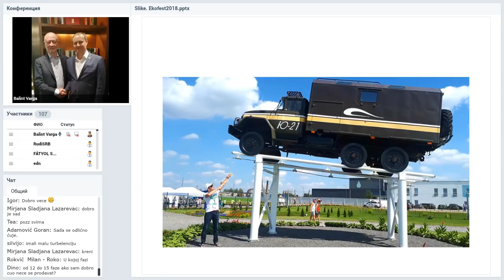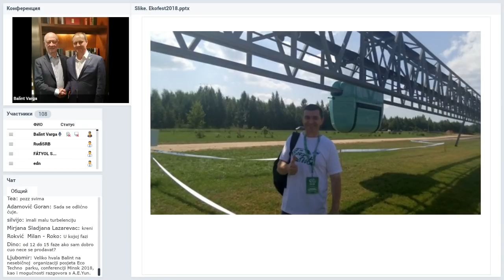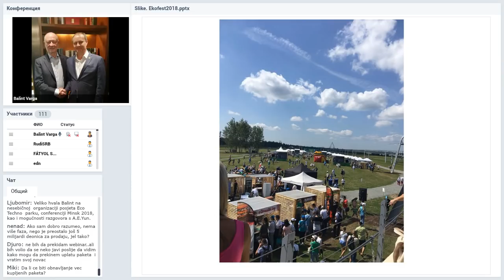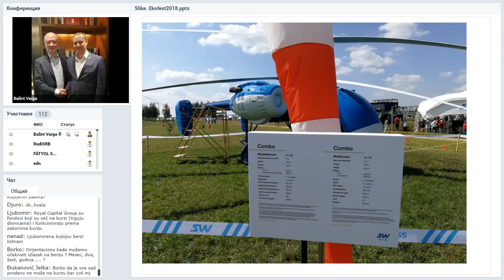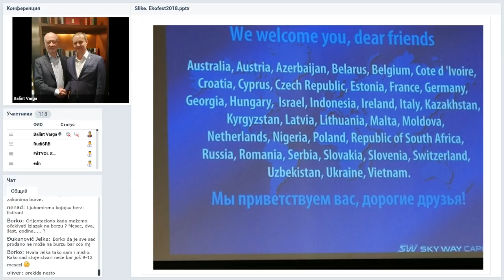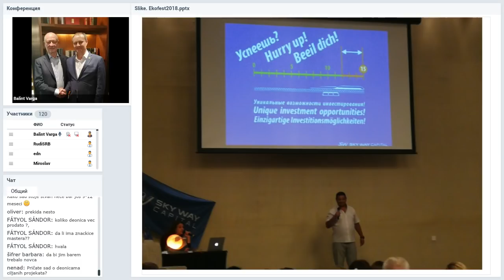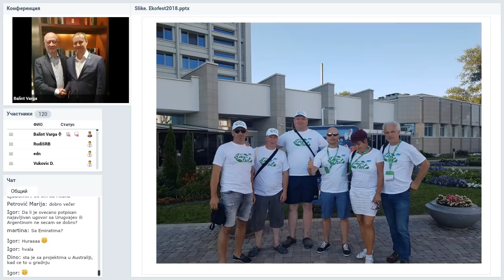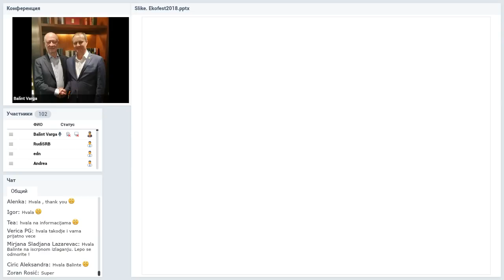Вебинар от 06.08.2018. SkyWay Projekt pojašnjenje i opće informacije. Хорватия.